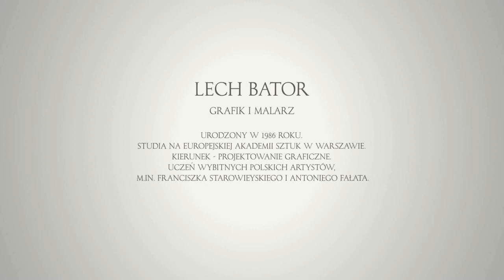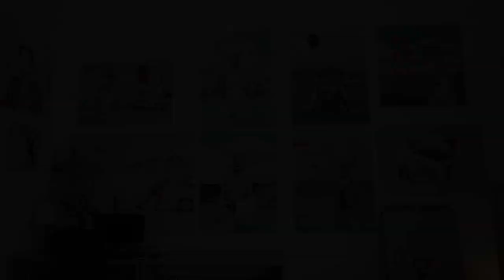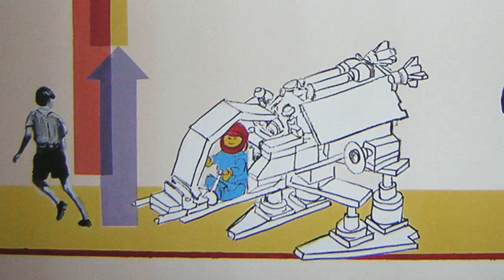Znaki Batora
Wywiad z Lechem Batorem, malarzem i grafikiem młodego pokolenia.